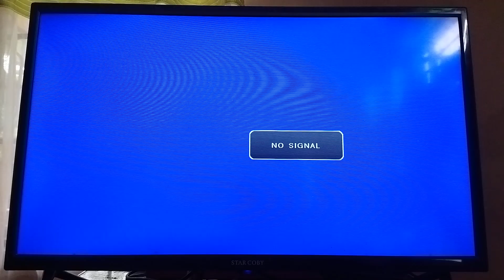PLATiNUM Karaoke Reyna SE Boot Up With Volume 96